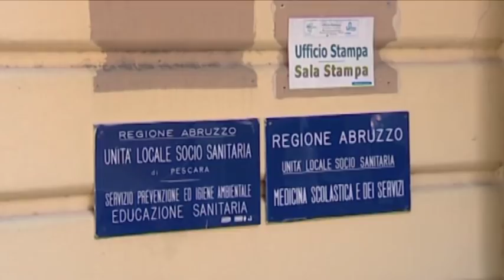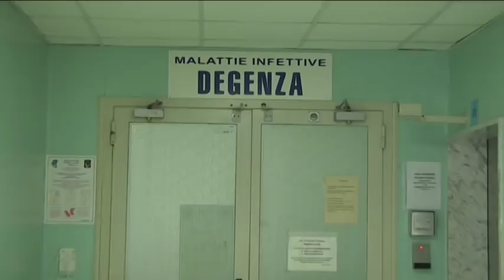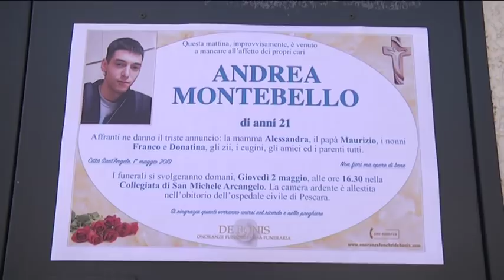Meningite, Asl Pescara: "Nessuno rischio epidemia"